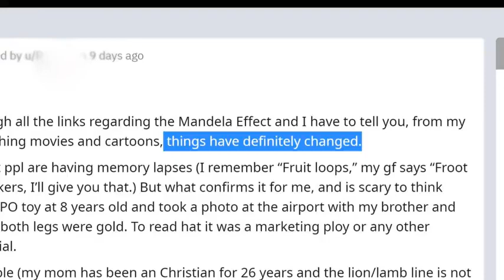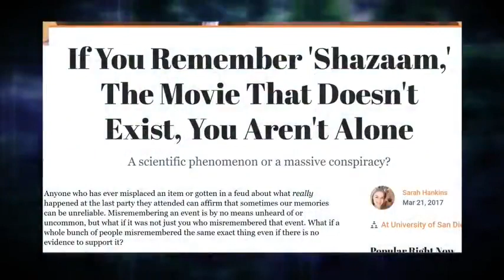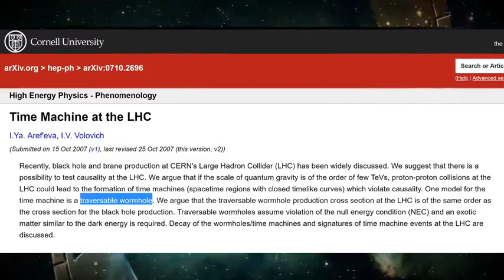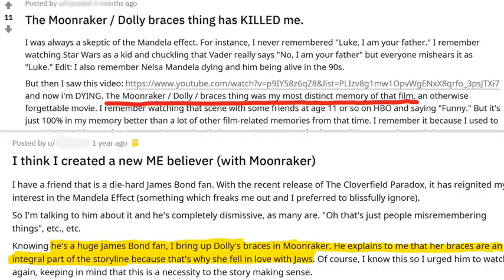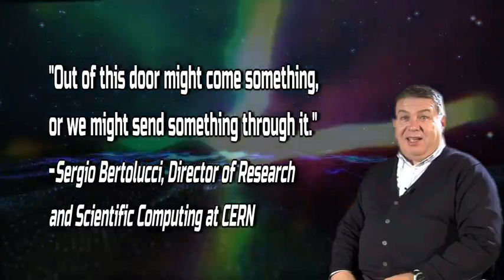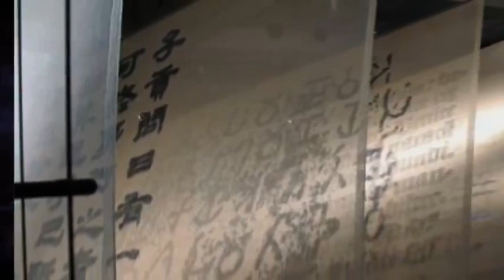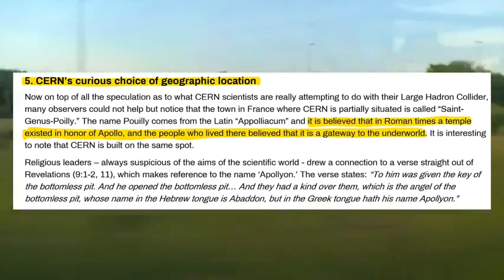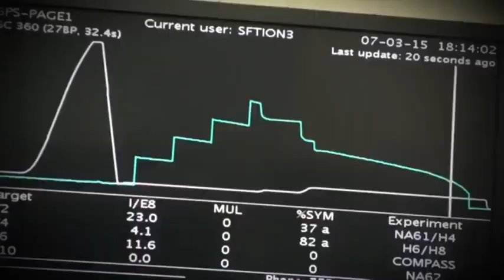The Secrets of CERN Documentary - Jay Myers Documentaries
Hey everyone, I'm still around but I've been busy with work and school so I haven't been able to devote as much time to making videos as I'd like to.
I'm working on some new videos now but in the meantime I hope you guys enjoy this RE-UPLOAD of Jay Myers incredible documentary on CERN.  His work is top notch.